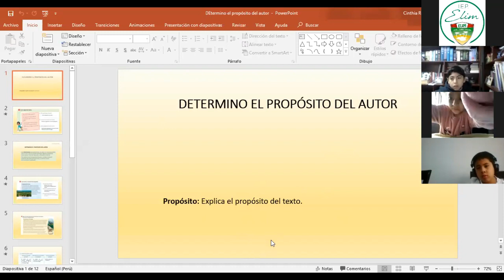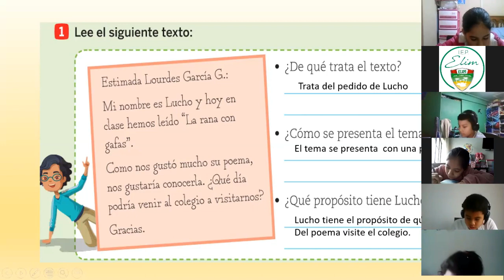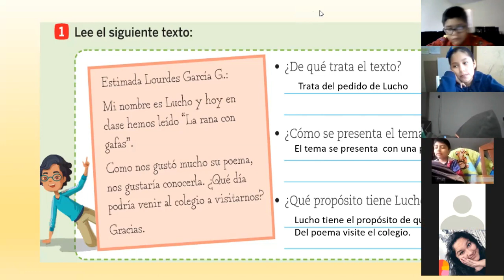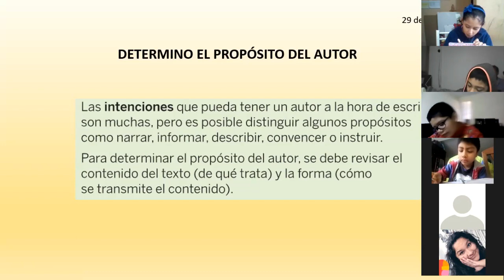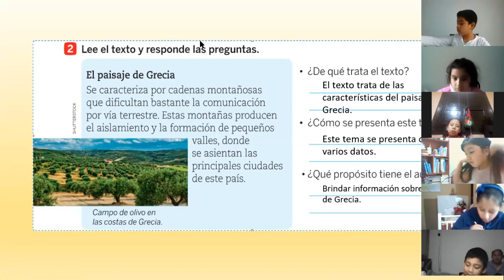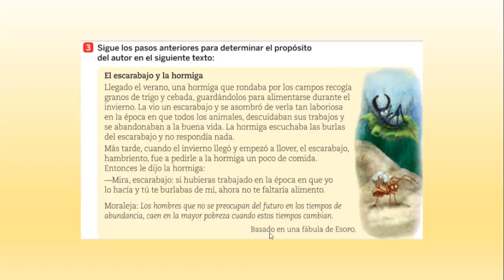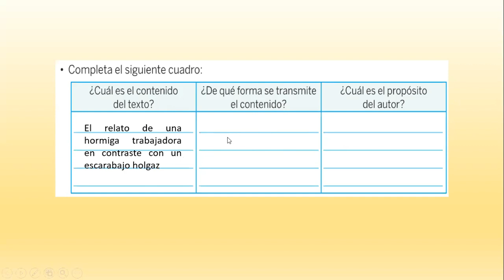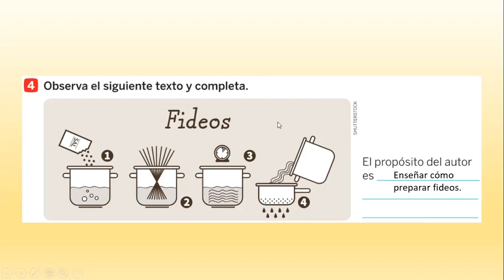DETERMINANDO EL PROPOSITO DEL AUTOR - RV - 3º PRIMARIA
Profesora: Miss Cinthia Román